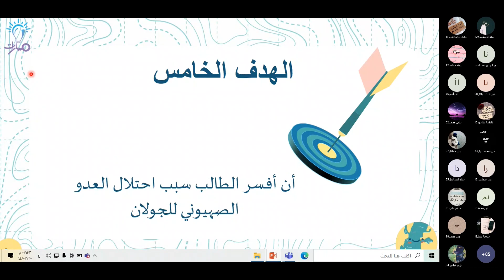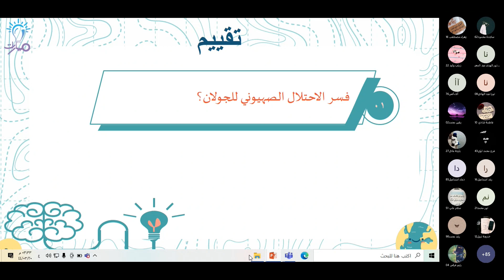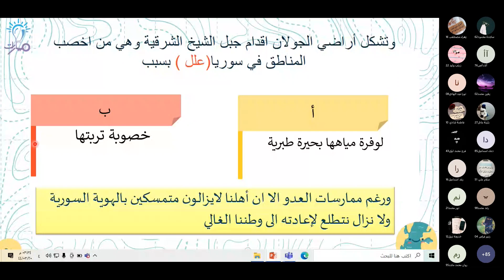سبب احتلال الجولان السوري درس سوريا أهمية الموقع و عبقرية الإنسان جغرافيا تاسع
شرح فقرة سبب احتلال الجولان السوري من درس سوريا أهمية الموقع و عبقرية الإنسان في كتاب الجغرافيا للصف التاسع - منهاج شمال غرب سوريا